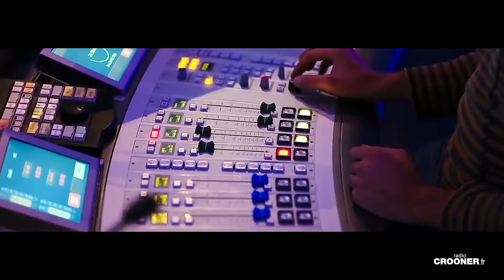Crooner Radio - La nouvelle radio française de variété internationale haut de gamme !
La nouvelle radio française disponible sur la radio numérique terrestre RNT en DAB+ en France et à Monaco. Crooner Radio est la première radio de grande variété internationale haut de gamme. Frank Sinatra, Adele, Michael Bublé, Diana Krall, Ray Charles, Barbra Streisand, toutes les plus belles voix de légende d'hier à aujourd'hui sont sur Crooner Radio.